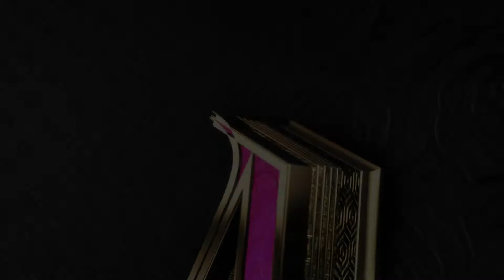My Weight Loss Vlog #1: First Workout in FOREVER (265lbs)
Welcome to day 1 on my weight loss journal. I currently weigh 265 lbs at 40 years old and I want to change that. I'm currently on Phentermine for weight loss and it's working really well. I hadn't been to the gym in forever and had some things to say about it.

CHRISTIAN KENNEDY'S BOOKS ON AMAZON!

ETSY STORE